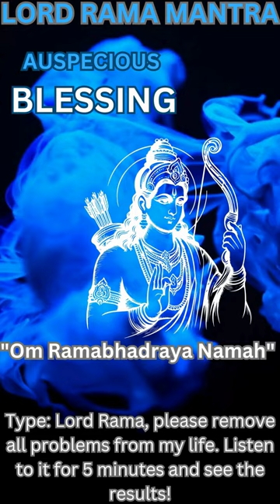"Om Ramabhadraya Namah" | Lord Rama Mantra Jai Shree Ram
"Om Ramabhadraya Namah" is a Sanskrit mantra or invocation. Here’s the breakdown of its meaning:

- **Om**: A sacred sound and a spiritual symbol in Hinduism, often chanted at the beginning and end of prayers or mantras.
- **Ramabhadraya**: This word can be understood as a combination of "Rama" and "Bhadra":
  - **Rama**: Refers to Lord Rama, an incarnation of the god Vishnu and a central figure in Hindu mythology, known for his righteousness, courage, and virtues.
  - **Bhadra**: Means auspicious, fortunate, or blessed.
- **Namah**: Translates to "I bow" or "I honor."

Therefore, "Om Ramabhadraya Namah" can be loosely translated as "I bow to Rama, the auspicious one" or "I honor the blessed Rama."

This mantra is often recited to invoke the qualities of Lord Rama, seeking his blessings for protection, auspiciousness, and righteousness.